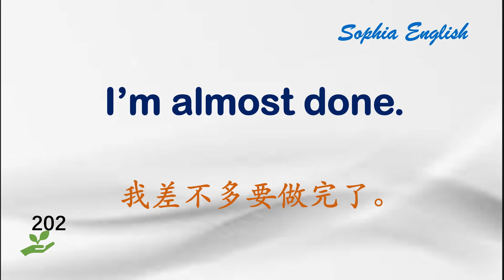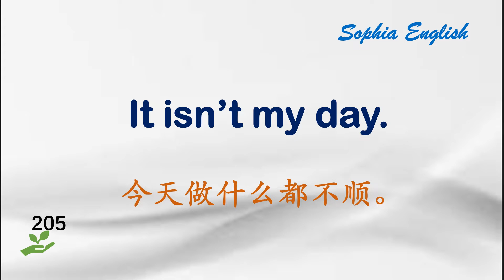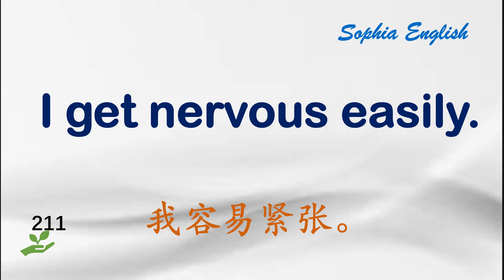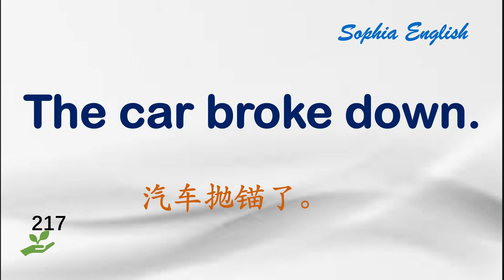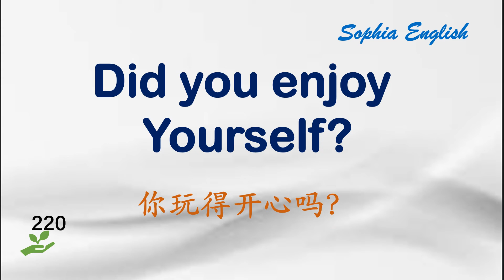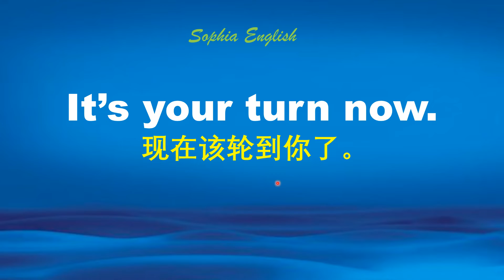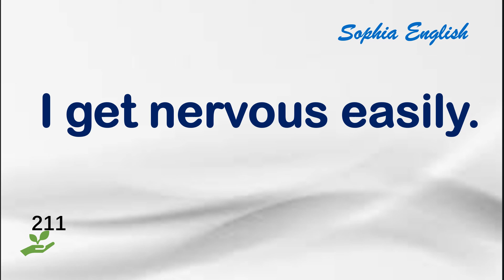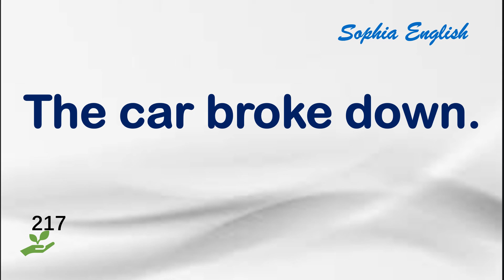英语实用短句 第十一集 # 8.05.2022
嗨，大家好，我是索菲亚。今天，我们来分享  记住就能会用的短语 系列视频 第十一集。多听、多记，多练习。你的口语，就会变得越来越流畅。希望你喜欢！